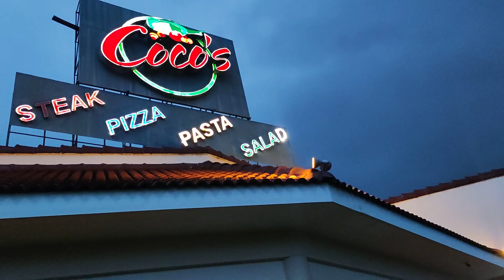F. TORRES DAVAO CITY | LUGAR NA MARAMING RESTAURANTS NIGHT LIFE ETC